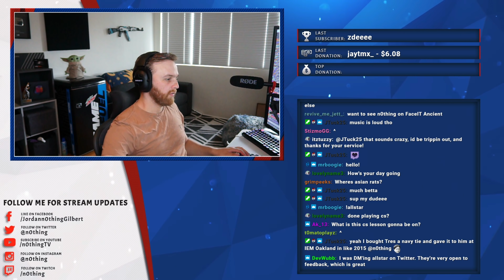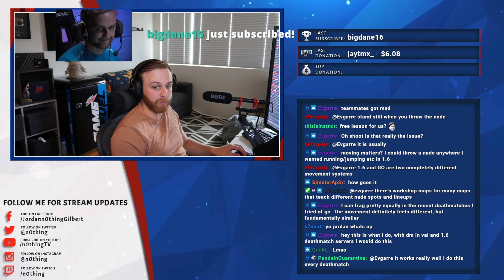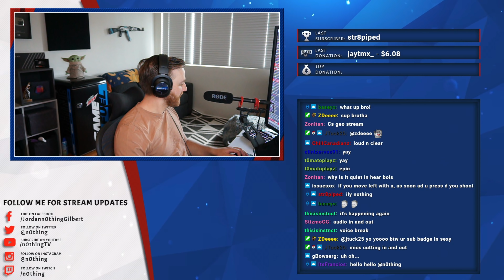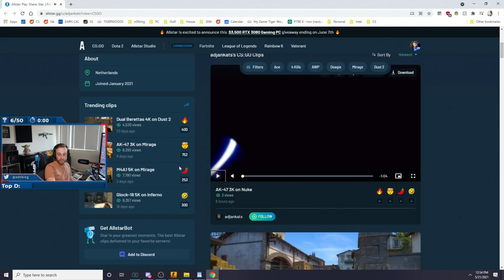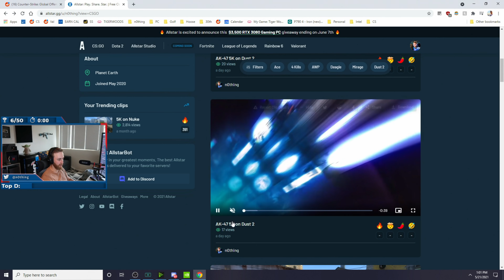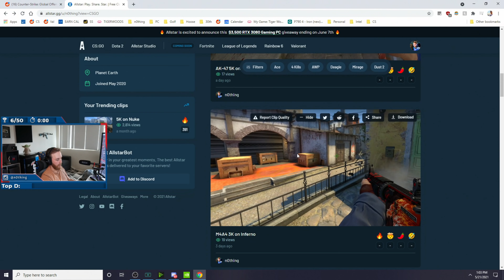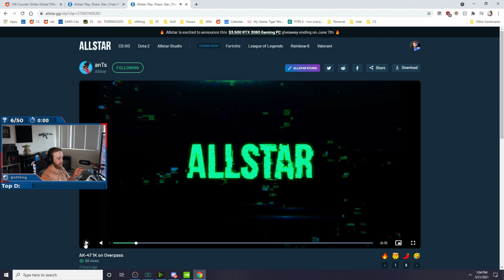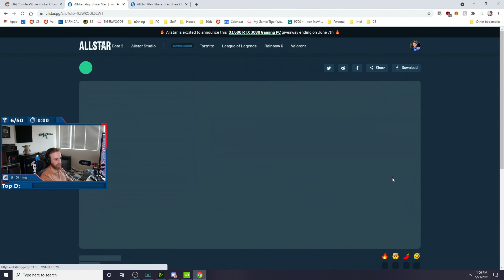LIVE CSGO LESSON: HOW TO GAIN CONFIDENCE AND CONTROL!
This was a live 1on1 lesson I did on Twitch for "Adjankats" who won my n0thing x Allstar giveaway. He wanted to have more composure in gun fights, confidence, and to give better info.

My CS:GO Course - 50 videos (3.5 hours of content) now for $19.99!